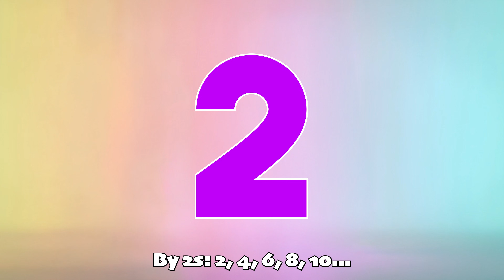Skip Counting Safari — Count by 2s, 5s & 10s! | Fun Math Song for Kids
Skip counting song for kids — count by 2s, 5s, 10s to 100! Fun math song for kindergarten & 1st/2nd grade: brain break, movement, number patterns, classroom music, homeschool learning, math centers, primary teachers.

Teach skip counting by 2s, 5s, and 10s with music and movement! Perfect for circle time, brain breaks, and early math practice. Kids sing, move, and master patterns to 100 while meeting fun animal friends.

00:00 Intro – Let’s Skip Count
00:23 Count by 2s (to 20)
00:38 Chorus – Feel the Beat
00:54 Count by 5s (to 100)
01:13 Chorus – Keep It Going
01:28 Count by 10s (to 100)
01:39 Quick Math Q&A (What comes next/before?)
01:54 Recap: 2s • 5s • 10s
02:06 Final Chorus
02:21 Animal Outro & Replay

Teach & Learn: skip counting song, count by 2s 5s 10s, counting to 100, math song for kids, kindergarten math, 1st grade math, brain break, movement song, number patterns, classroom song, homeschool.